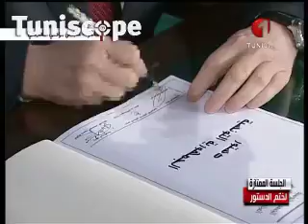La Constitution signée par les 3 Présidents